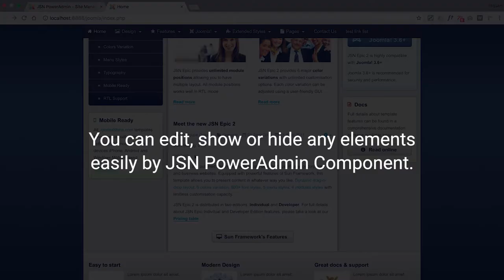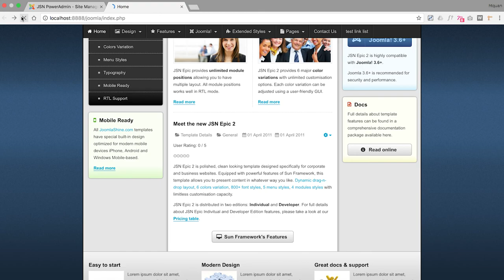JSN PowerAdmin Tutorials | Video 2: Component Management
This tutorial will show you how to manage components on your Joomla! site with JSN PowerAdmin.
JSN PowerAdmin is an administration extension was built to help you manage your Joomla! site easier.